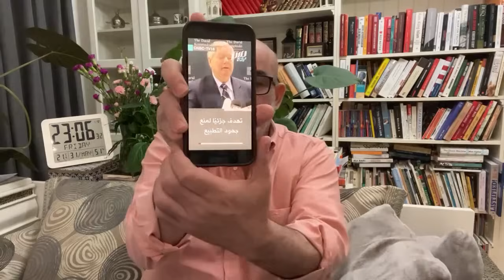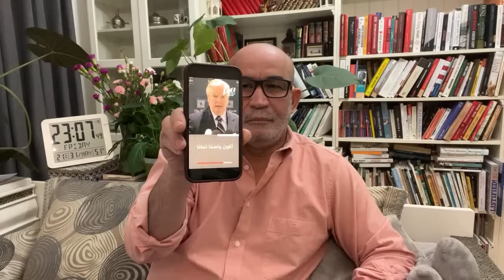Live Zitout | 31/زيتوت مباشر الجمعة (276) 05/2024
محمد العربي زيتوت 31 ماي 2024